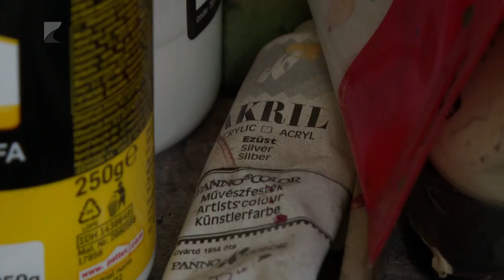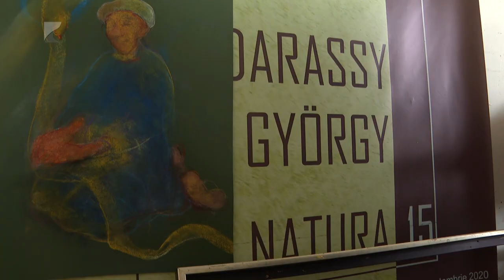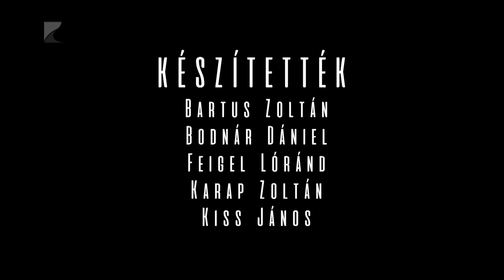Művésztelep, 5. rész: Madarassy György Tamás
A negyedik részben Madarassy György Tamás festőművész fogadta stábunkat.